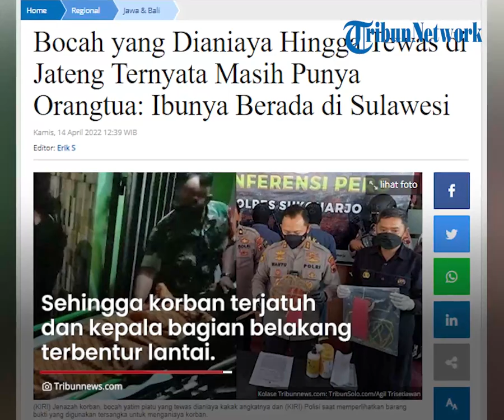Fakta Baru soal Penganiayaan Bocah 7 Tahun di Sukoharjo, Ternyata Masih Punya Kedua Orangtua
TRIBUN-VIDEO.COM - Bocah perempuan berusia 7 tahun di Sukoharjo meninggal dunia seusai dianiaya kakak sepupunya pada Selasa (12/4/2022).

Diketahui korban bernama Dila hidup berpisah dengan kedua orang tuanya.